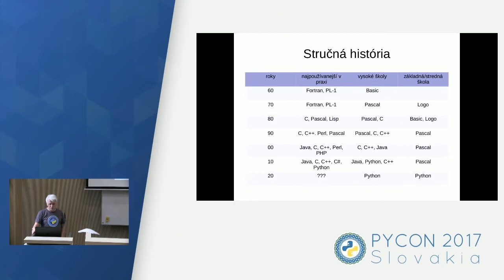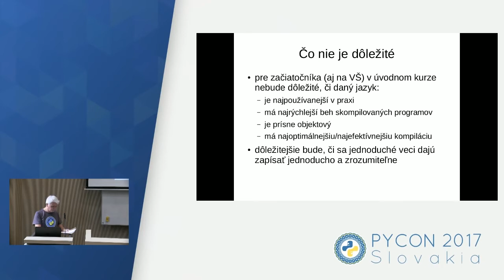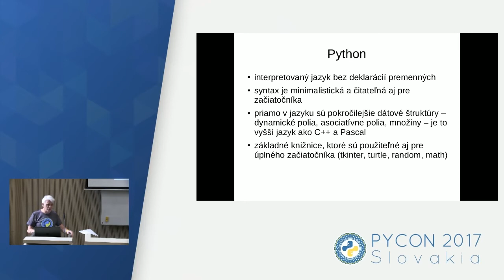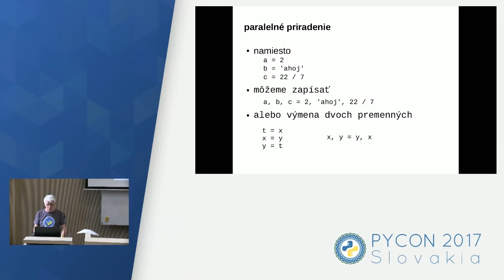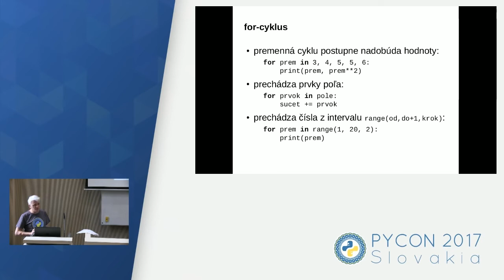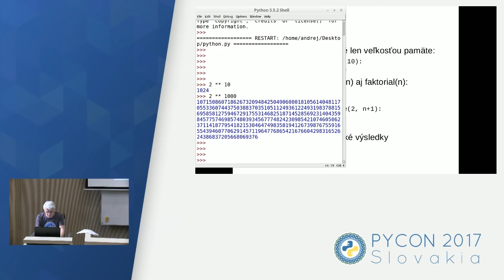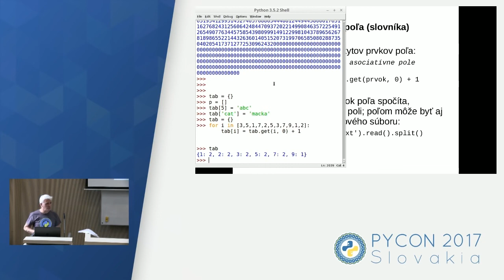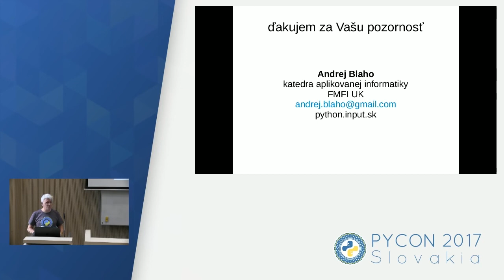Andrej Blaho - Prečo učiť Python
V použití programovacích jazykov pozorujeme zaujímavý efekt: Od polovice 70-tych rokov sa jazyk Pascal stáva najrozšírenejším programovacím jazykom na vysokých školách na celom svete. V 80-tych rokoch Pascal preniká aj na stredné školy, kde je dokonca až do súčasnosti štandardom prakticky vo všetkých krajinách. Od vtedy sa na vysokých školách vo svete vystriedalo niekoľko veľkých jazykov a zdalo sa, že práve Java tu zaujme najdôležitejšiu pozíciu. Lenže v posledných rokoch sa na prvú pozíciu na univerzitách dostáva Python. Pomaly sa tu stáva štandardom a čím viac sa objavuje aj v pokročilých predmetoch vo vyšších ročníkov. A nie je prekvapením, že si Python začína získavať popularitu aj na stredných školách a úspešne sa snaží vytlačiť zatiaľ kraľujúci Pascal. Aká je budúcnosť tohto vývoja? Naozaj je Python tak perfektný jazyk, že v týchto situáciách plnohodnotne nahradí doterajšie jazyky? Otázkou je tiež, či tým študenti aj žiaci takto nezískajú nejaké programátorské zlozvyky, prípadne nejaké miskoncepcie.